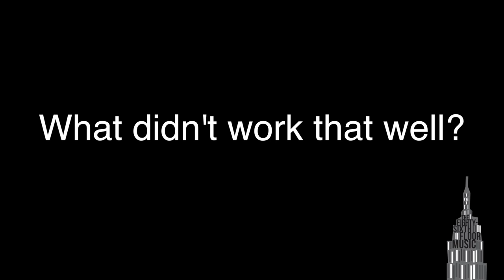Avengers: Age of Ultron REVIEW (no spoilers)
Here's our no spoilers review of Marvel's latest cinematic offering, where we discuss what was good, what was GREAT, and what just didn't work.

Opinions are welcome!